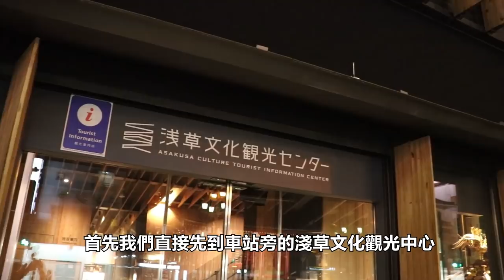東京夜遊｜上野、晴空塔、淺草｜拍攝於疫情前｜東京自由行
🌃夜遊上野、晴空塔、淺草⛩

夜晚的東京很迷人，東瞧也介紹過不少晚上的東京遊玩路線
今天介紹的是非常熱門，幾乎來東京都會去的地方喔
試著晚上去看看，絕對會有完全不同的感受！